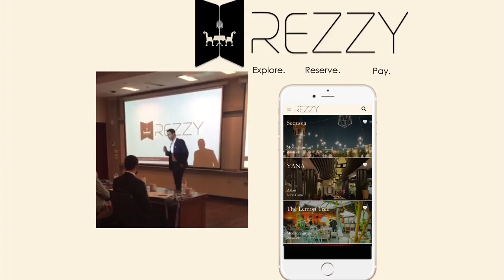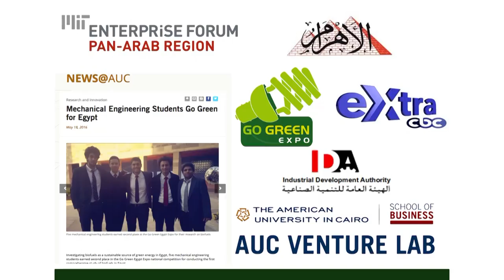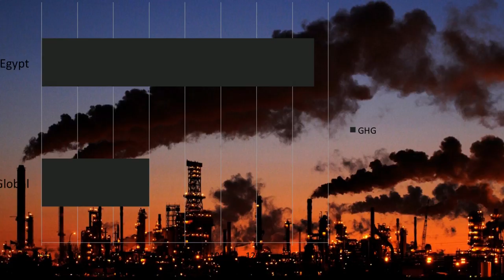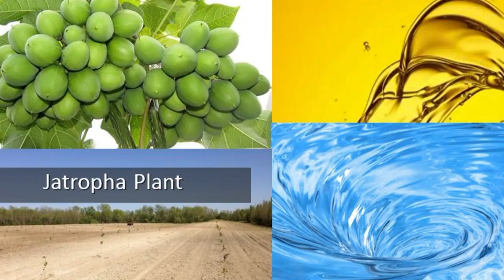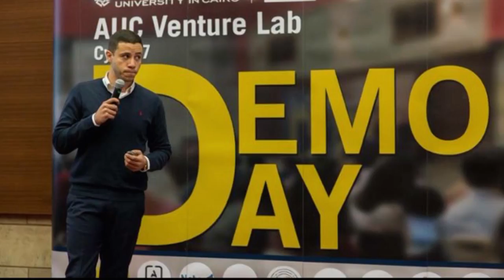New relationship between man and nature | Abdelrahman Othman | TEDxMaadi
Since man has always had a devastating effect on nature, Abdelrahman decided to find an environmentally friendly way for fuel production. Along with his research team, Abdelrahman discovered a way for producing bio-fuel from Jatropha plant, although he wasn't the top of his class during school years, he proved that your
academic performance can never shape your future. Since man has always had a devastating effect on nature, Abdelrahman decided to find an environmentally friendly way for fuel production. Along with his research team, Abdelrahman discovered a way for producing biofuel from Jatropha plant,
although he wasn't the top of his class during school years, he proved that your academic performance can never shape your future. This talk was given at a TEDx event using the TED conference format but independently organized by a local community.